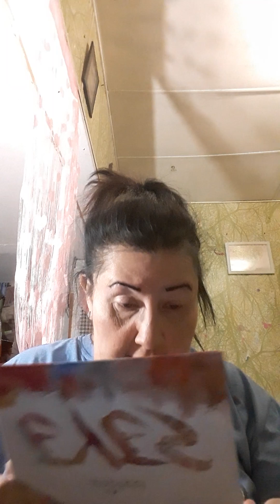Spring Eyeshadow Tutorial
The eyeshadow palettes I used are
Pop feel eyeshadow palette I got on Temu
sweetheart sensual by Baoishi Cosmetics
went wild cotton candy clouds palette